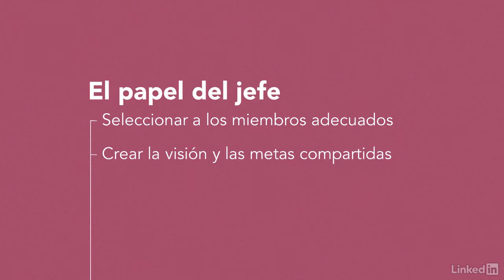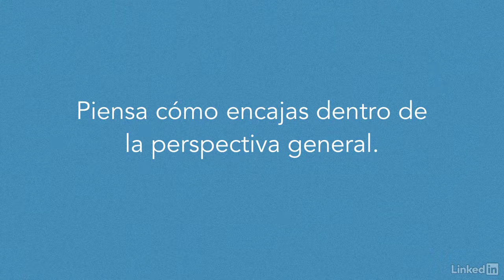Fundamentos del trabajo en equipo. - 1 Comparte una visión para el éxito.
2. Qué es lo que hace excelente a un equipo.

El equipo tiene que saber a dónde va. Por naturaleza, queremos formar parte de una manada y queremos tener un objetivo. Tener una misión nos une. Vamos a ver cómo establecer un entorno adecuado para nuestro equipo.